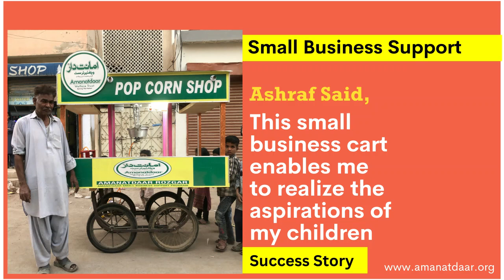𝐒𝐮𝐜𝐜𝐞𝐬𝐬 𝐒𝐭𝐨𝐫𝐲 𝐨𝐟 𝐀𝐬𝐡𝐫𝐚𝐟 (𝐏𝐨𝐩 𝐂𝐨𝐫𝐧 𝐂𝐚𝐫𝐭)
Ashraf, a 48-year-old resident of Karachi, found himself in a challenging situation he used to work, as a daily wager, but the income was insufficient to fulfill his responsibilities.

As the sole breadwinner for his family, living in a rented house, he struggled to make ends meet, facing difficulties in paying rent, school fees, and meeting other essential needs. Faced with these challenges, Ashraf sought assistance from Amanatdaar Welfare Trust with the hope of starting his own small business.

Recognizing his potential, Amanatdaar Welfare Trust supported him through a small business support program, providing Ashraf with a Pop Corn cart along with all the necessary materials.

This initiative aimed to empower him to establish and run his own business, enabling him to better support his family's daily needs.

Your generous contributions, regardless of their size, will play a vital role in empowering them to provide them with a future free from the burdens of financial strain.

Together, we can make a profound difference in the lives of the underprivileged.